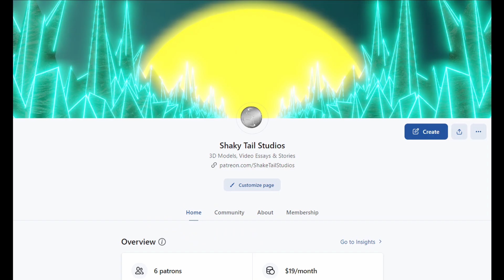Hot Takes: The Art of Adaption (Nimona)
Hello again!

Today I am discussing Nimona and the nature of adaptive story telling!